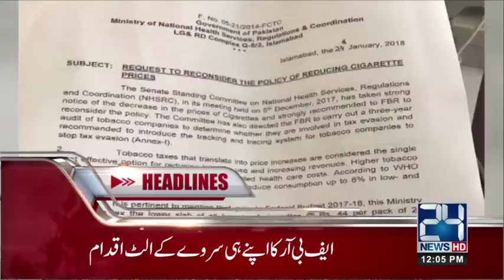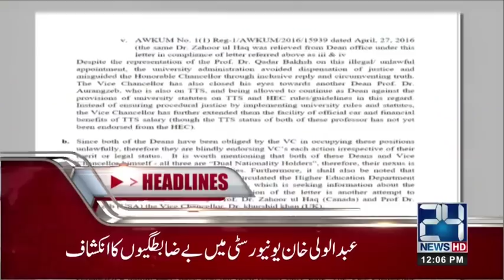News Headlines | 12:00 PM | 7 April 2018 | 24 News HD